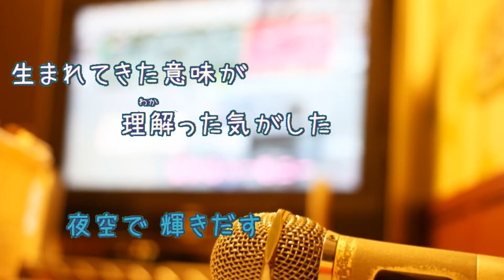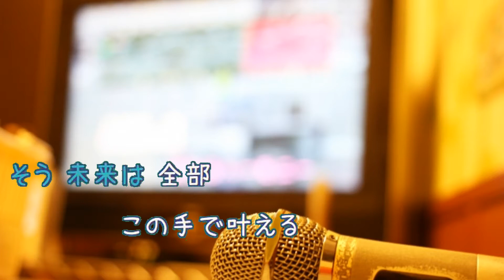[オフボPRC] シリウス / 藍井エイル (offvocal 歌詞：あり / ガイドメロディーなし)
アニメ『キルラキル』オープニングテーマ
キー：Ｅ（転調あり）E-D♭-E-D♭-E-C#-E。メロディー楽譜なし。

2013年11月13日発売。

作詞：meg rock　作曲： 重永亮介

フォント名：なつめもじ/なつめもじ抑
作成者：京風子（Kyoko）
配布サイト名：あんずいろapricot×color